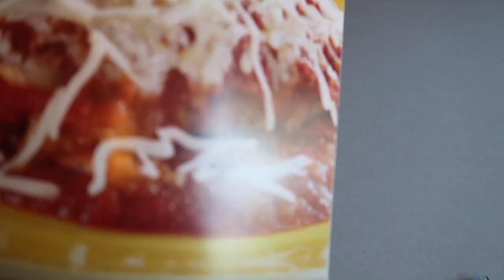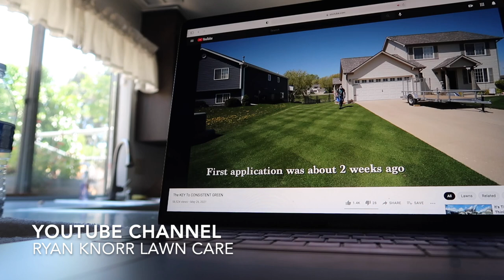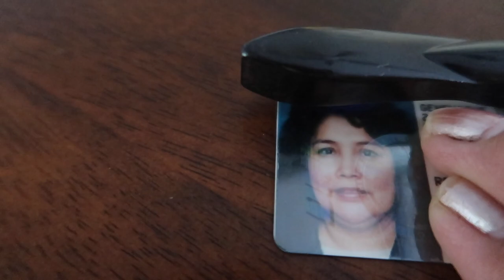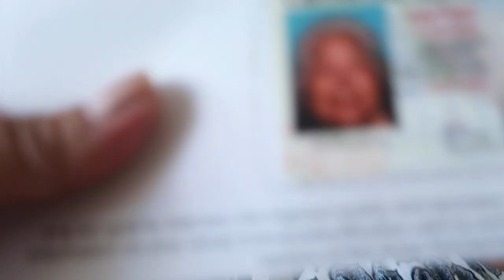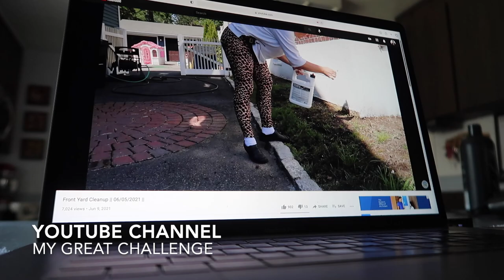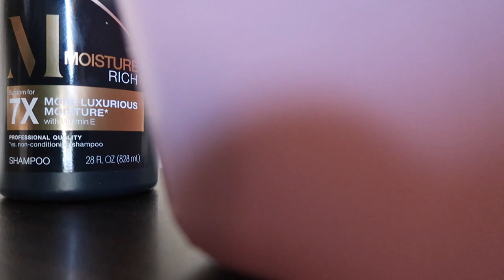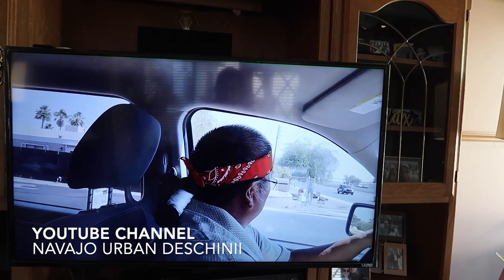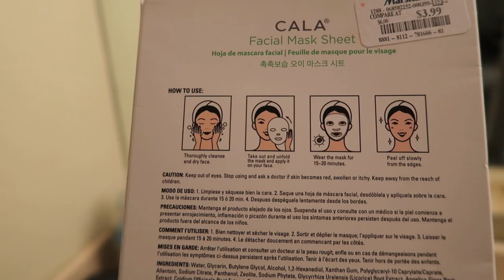BRIGHT SIDE OF THINGS | CHICKEN PARMESAN | ID (TOTAL VARIETY (DEE) VLOG)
Looking on the bright side of things when things don't go as expected! lol. New chicken parmesan recipe! Queen "G's" photo outcome oh my!!! Speaking Navajo and going about my week! A total variety of randomness...but hey, it's my journey in this crazy kind of world we live in. A true glimpse of my caregiving life, homemaker, and Deelovelylife!

Chicken Parmesan Recipe
1 egg beaten
3/4 cup Italian bread crumbs
4 boneless, skinless chicken breasts
26 oz. jar pasta sauce (I made my own)
1 cup shredded mozzarella cheese
cooked spaghetti

Place egg and bread crumbs in separate shallow dishes, or I also used a plastic storage bag.  Dip chicken into egg, then into bread crumbs.  Arrange chicken in a greased 13x9 backing pan.  Bake, uncovered at 400 degrees for 30 minutes.  Spoon pasta sauce over chicken and top with cheese.  Bake another 15 minutes, or until chicken juices run clear.  Serve chicken and sauce over spaghetti.  Makes 4 servings.

35640 Fremont Blvd. 241